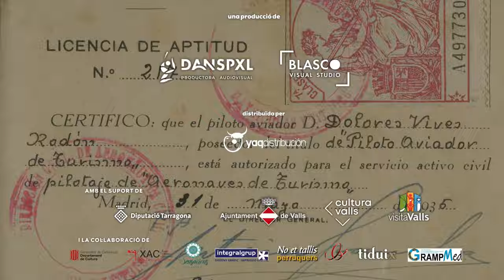DOLORS | TEASER TRAILER | YAQ DISTRIBUCION | CORTOMETRAJE | SHORTFILM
YAQ Distribucion presenta: Dolors un cortometraje de Marta Arjona y Maite Blasco.

TÍTULO / TITLE: Dolors

AÑO / YEAR: 2024

DURACIÓN / RUNTIME: 15'

PAÍS / COUNTRY: España

DIRECTOR / DIRECTOR: Marta Arjona y Maite Blasco

SINOPSIS / SYNOPSIS

El papel de los historiadores es clave en la historia de la humanidad, porque su objetivo es investigar el pasado para que no volvamos a cometer los mismos errores en el futuro. Además, a menudo sacan a la luz la historia de personajes singulares, que por circunstancias, no han recibido el reconocimiento merecido, cosa que pasa especialmente en el caso de las mujeres. Este documental se centra en el trabajo de la historiadora Aïda Sánchez, que ha rescatado del olvido la figura de Dolors Vives Rodon, una de las mujeres pioneras en pilotar una aeronave en nuestro país y además, con un papel clave durante la Guerra Civil Española.

The role of historians is key in the history of humanity because their objective is to investigate the past to avoid repeating the same mistakes in the future. Furthermore, they often bring to light the history of unique individuals who, due to circumstances, have not received the recognition they deserve, especially in the case of women. This documentary focuses on the work of the historian Aïda Sánchez, who rescued Dolours Vives Rodon from oblivion, one of the pioneering women in piloting aircraft in our country and who played a vital role during the Spanish Civil War.